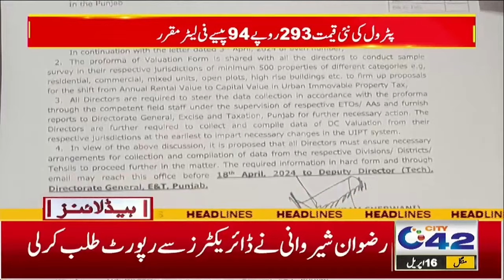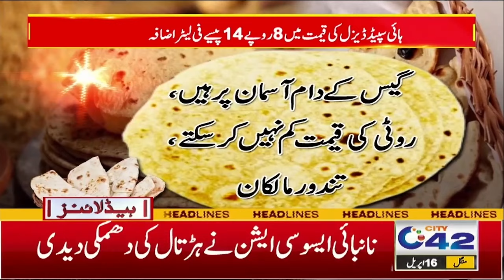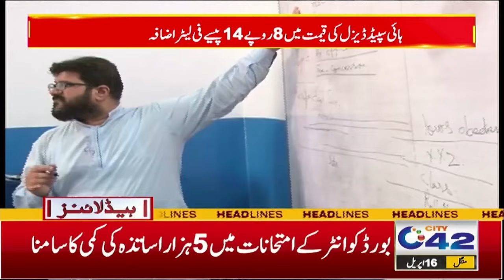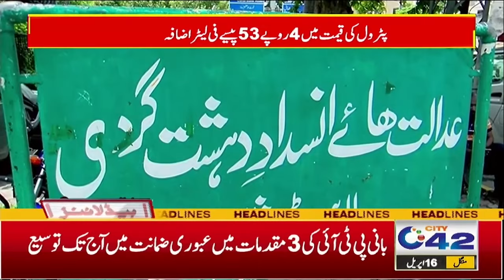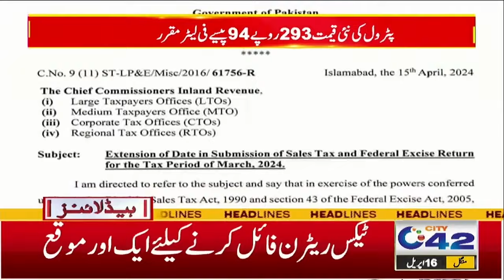7am News Headlines | 16 April 2024 | City 42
7am News Headlines | 16 April 2024 | City 42